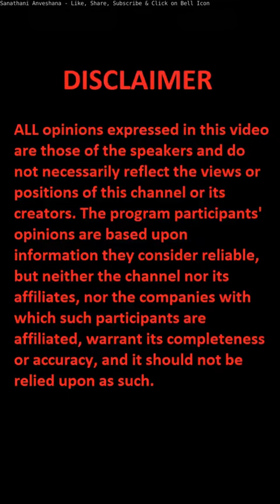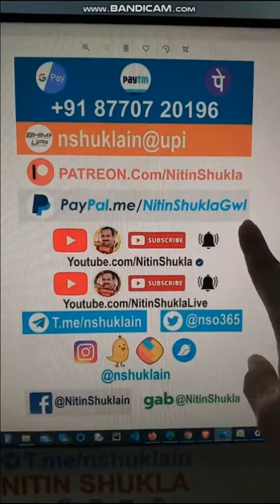Nitin Shukla - Learned hate speecheer exposed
sanathani@upi